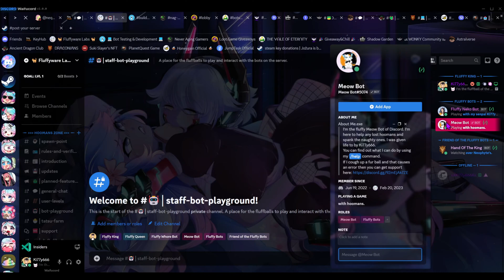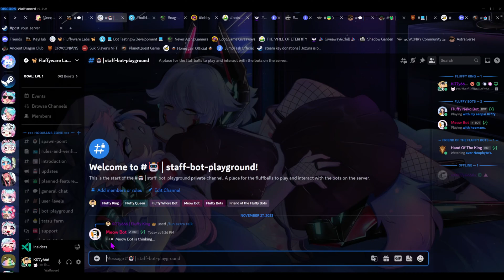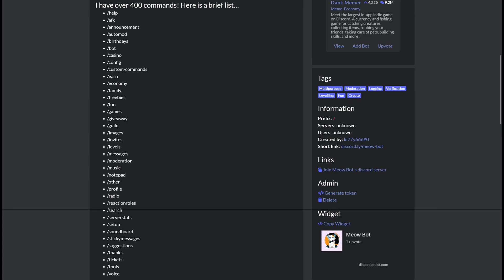Introducing... Meow Bot 🐈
She is a cute & fluffy multi-server, multi-purpose Discord Bot. Owned & Developed by me.
She has over 450 commands and has even achieved verified status.

Need a little more convincing? Then check out her top.gg & discordbotlist profiles and read the reviews other hoomans have left about her.

If she ever coughs up a furball which causes an error then you can get help on the Discord support server.